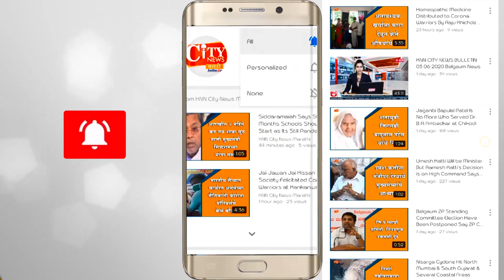Humiliating Incident Involving a Health Worker and Asha Activists at Yamkanmardi